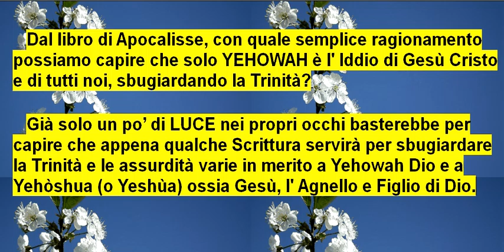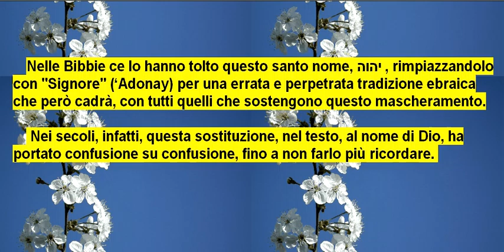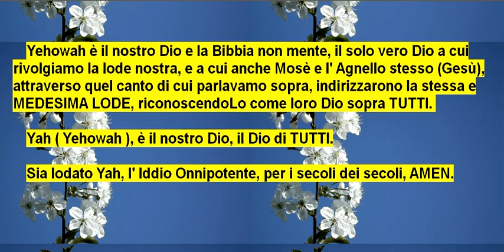Ultimi tempi e avvertimenti = La Trinità è falsa! Sbugiardata dalla profezia dell' Apocalisse!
Dal libro di Apocalisse, con quale semplice ragionamento possiamo capire che solo YEHOWAH è l' Iddio di Gesù Cristo e di tutti noi, sbugiardando la Trinità?

Già solo un po’ di LUCE nei propri occhi basterebbe per capire che appena qualche Scrittura servirà per sbugiardare la Trinità e le assurdità varie in merito a Yehowah Dio e a Yehòshua (o Yeshùa) ossia Gesù, l' Agnello e Figlio di Dio.

La Nuova Riveduta cita quanto segue, in Apocalisse 15, 2-4 = (VEDERE VIDEO)

Nella scrittura di sopra i vittoriosi di santa condotta vengono visti cantare il cantico che appartiene sia a Mosè e sia all' Agnello (Gesù).

Ora, è chiaro che se se il cantico è di entrambi ( di Mosè e di Gesù ), ciò che è detto nel cantico, oltre ad essere interessante, sarà di grande rivelazione per chi viva nel buio di false dottrine e li aiuterà a chiarirsi delle idee, se chiare proprio non sono.

In tale cantico si loda l' Iddio Onnipotente, ed è chiaro che, su questo aspetto, Mosè e Gesù sono d'accordo, essendo un canto di comune appartenenza.

Se attraverso il canto dei santi Mosè può egli stesso lodare Dio, indirizzando verso quella direzione la sua lode (e cioè all' Iddio Onnipotente) è chiaro che chi si associa a quel canto, nell' appartenenza o nella esecuzione, condivide anch'egli la direzione a cui si rivolge la lode.

 Dato che Gesù è direttamente associato a Mosè in quel canto, e siccome Gesù non sta cantando le celebrazioni di se stesso, faremo bene a riflettere sulle parole di quel canto perché in esso Gesù, dai cieli, dichiara il Padre suo Dio!

Sarebbe stato inconciliabile, infatti, affermare che il canto fosse di Mosè e di Yehowah (il Padre Dio) e trovare una lode a Yehowah da parte di Mosè ed una lode di Yehowah verso se stesso, in una sorta di auto-celebrazione.

La lode la muovono Mosè e Gesù a Dio il Padre!

Con questo non vogliamo dire che Gesù non debba essere lodato.

Non ci permetteremo proprio, anzi!

Gesù è anch' egli meritevole di eterna lode, ma ( fate attenzione) nel canto sopra menzionato l' Agnello ( e cioè Gesù) e Mosé lodano il loro Dio.

Dunque, attraverso le spirituali corde vocali dei santi, Mosè e Gesù possono esultare e chiamare il Creatore l' Iddio Onnipotente, che tutte le nazioni adoreranno.

La lode è verso l' Iddio Onnipotente!

E che ci sia pure Mosè è ancora più interessante, perché Mosè conosceva bene come si chiamava questo Dio.

Come si chiama Dio, si chiama ‘’Signore’’?
    Niente affatto!

‘’Signore’’ è uno dei tantissimi titoli che gli appartengono. Il suo nome è un altro!

VEDETE IL VIDEO!

''Dio parlò a Mosè e gli disse: ''Io sono Yehowah* . 3 Io apparvi ad Abraamo, a Isacco e a Giacobbe, come il Dio onnipotente; ma non fui conosciuto da loro con il mio nome di Yehowah*.''

* יהוה

E' Yehowah il Nostro Unico Dio in ASSOLUTO, il Dio di Gesù, il Dio di Mosè, il Dio di Abraamo, il Dio di Isacco ed il Dio di Giacobbe, il Dio di Davide e di tutti i santi.

Gesù è theos (dio) in quanto a natura, essere divino, ma non è il solo vero Iddio sopra tutti, che è solo Yehowah, unico Dio in quanto ad ASSOLUTEZZA, il solo, lo ripetiamo, ad essere sopra tutti ( dunque, anche sopra Cristo e Capo di Cristo), mediante tutti ( e, quindi, anche mediante Cristo) ed in tutti ( in Cristo e nei suoi amati col suo Spirito).

Nelle Bibbie ce lo hanno tolto questo santo nome, יהוה , rimpiazzandolo con ''Signore'' (‘Adonay) per una errata e perpetrata tradizione ebraica che però cadrà, con tutti quelli che sostengono questo mascheramento.

 Nei secoli, infatti, questa sostituzione, nel testo, al nome di Dio, ha portato confusione su confusione, fino a non farlo più ricordare.

La chiave per risolvere il grande mistero del Dio che dobbiamo lodare la troviamo qui:
''Allora i ventiquattro anziani e le quattro creature viventi si prostrarono, adorarono Dio che siede sul trono, e dissero: «Amen! Alleluia!»
5 Dal trono venne una voce che diceva: «Lodate il nostro Dio, voi tutti suoi servitori, voi che lo temete, piccoli e grandi».''

Facciamo attenzione!

Sante creature si uniscono in coro, e ripetono: ''Alleluia'', per poi ribadire ''Lodate il nostro Dio''.

Se analizziamo cosa significa ''Alleluia'' ( la scrittura chiarisce che questo ‘’Alleluia’’ corrisponde proprio a ''lodare il nostro Dio''), scopriremo ciò che gli uomini, nei secoli, hanno voluto nascondere: il nome del nostro Dio!

( C'è dell' altro. VEDETE IL VIDEO )